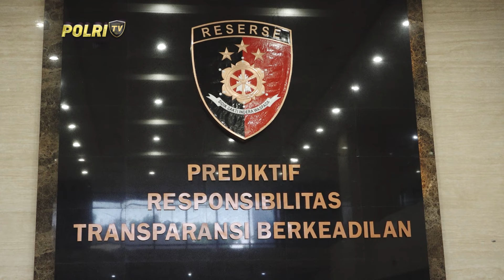BARESKRIM TANGKAP BURONAN BOS ROBOT TRADING VIRAL BLAST GLOBAL